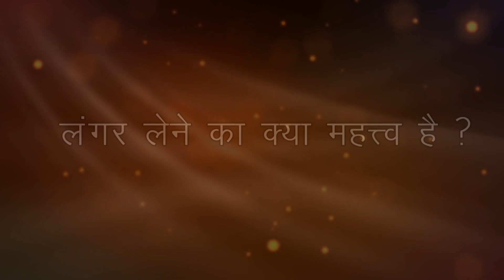लंगर लेने का महत्व क्या हैं |What is the importance of having blessed food(Langar)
Spiritual Question Answer session with H.H. Sant Rajinder Singh Ji Maharaj on Jun 11th 2019 at Kirpal Bagh, Delhi.